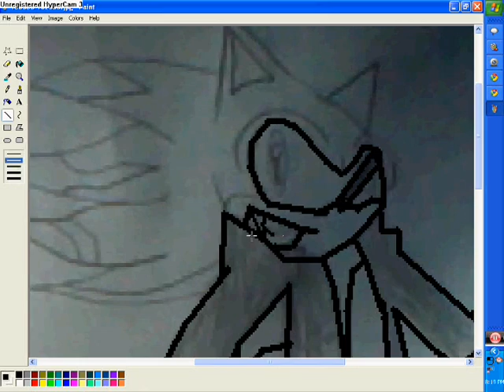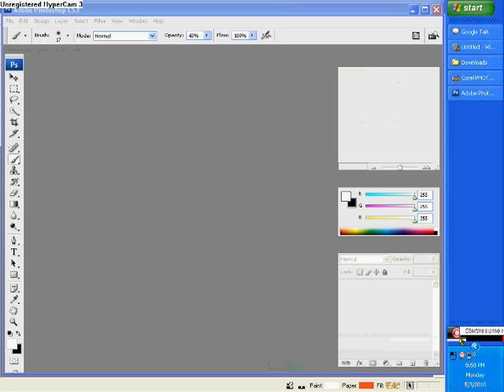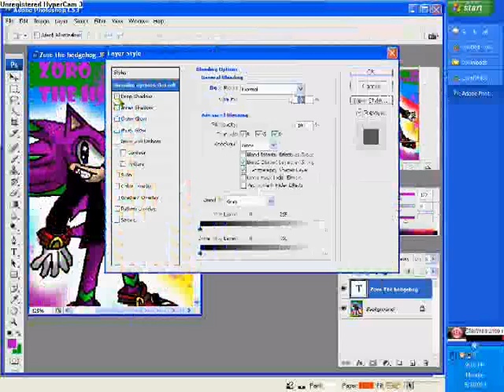Speed Paint- my new character, Zoro the hedgehog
A speedpaint of my new character, Zoro the hedgehog song is Riot by Three Days Grace and sorry u wait like 20 seconds on the photoshop screen u can skip that if ya want to